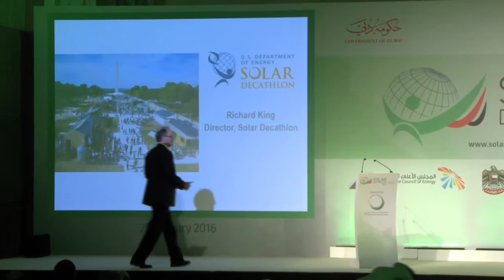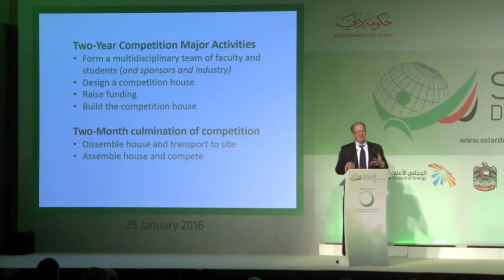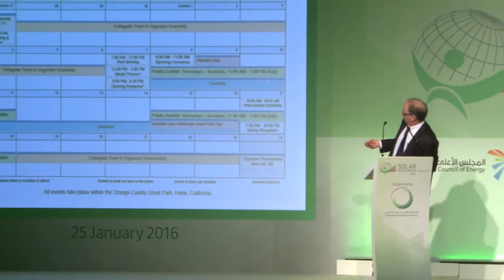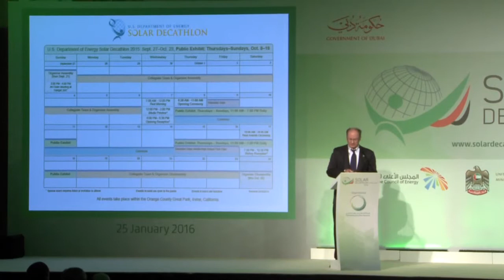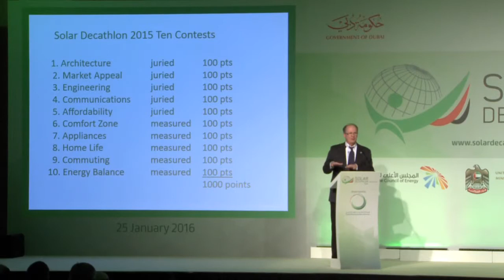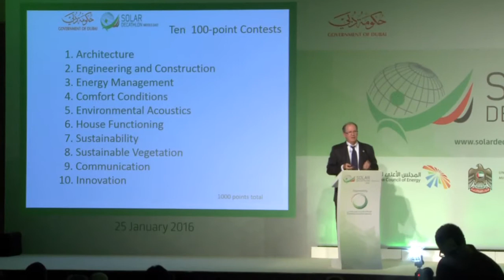SDME Awareness Workshop Part 1 - Richard King, Director of US DoE Solar Decathlon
Solar Decathlon Middle East Awareness Workshop, organized by DEWA.
Dubai, UAE.